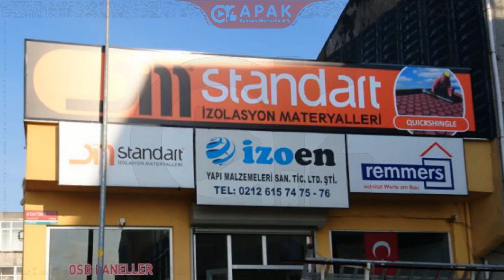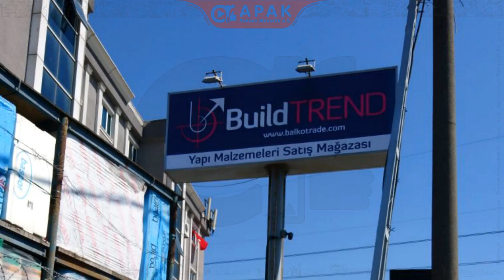Dijital baskı vinil germe tabela (Digital Printing Vinyl Stretching Signboard) Tabela modeli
Dijital baskı vinil germe tabela (Digital Printing Vinyl Stretching Signboard) Tabela modeli - tabela baskıları vinyl

Apak Reklam vakıf gyo kule vinç alüminyum ters tava ön yüz pleksili kutu harf tabela - Tabelacılar
Apak Reklam mobil cafe aracı vancoff coffee truck - mobile cafe tool vancoff coffee truck vehicle ad